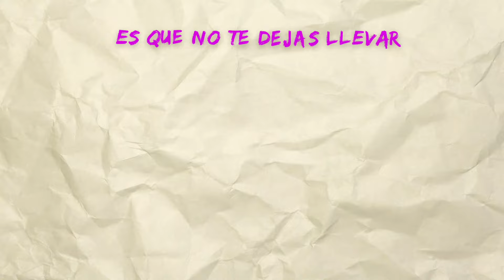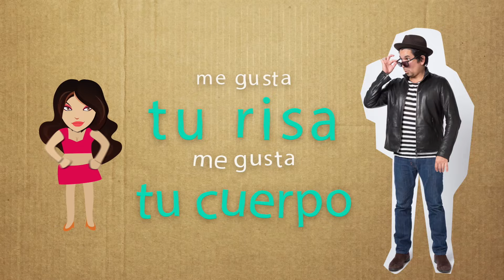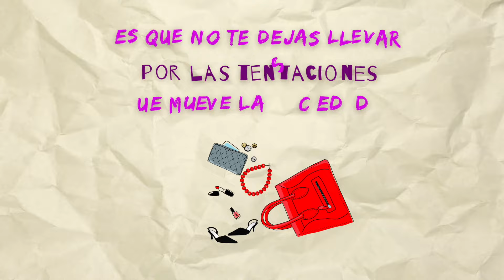Mane de la Parra feat. Jorge Villamizar - Me Gusta (Lyric video)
La propuesta musical de Mane de la Parra es una fusión de música pop con ritmos latinos en donde incluye sonidos de música tradicional mexicana con instrumentos como el acordeón, el bajo sexto y las jaranas acompañados de un toque folclórico o antillano.
De la Parra ha sido acreedor a varios premios BMI (Peermusic Latin Scholarship Award) por sus composiciones. Ha colaborado con los autores Carlos Vives, Jorge Villamizar, Miguel Luna, Pablo Preciado entre otros. Ha grabado a dueto con aristas como Carlos Vives, Jorge Villamizar, Rosanna, uan Magán, Margarita la Diosa de la Cumbia, Napoleón, Pancho Céspedes, Rayito Colombiano, Aaron y su grupo ilusión, etc.
Es uno de los cantautores Mexicanos del pop latino más reconocidos.